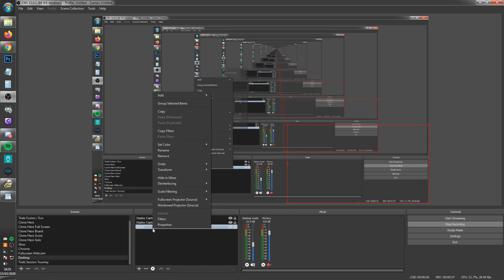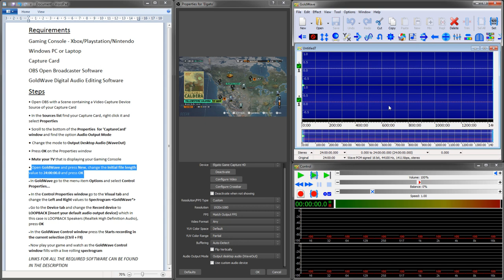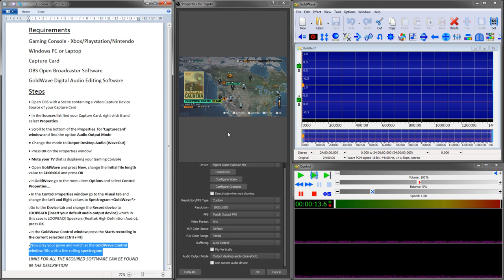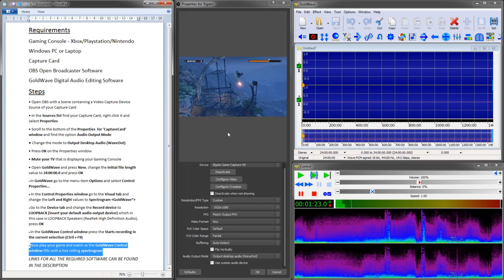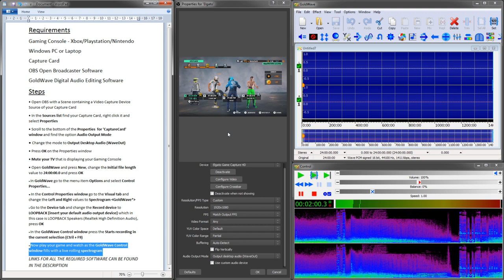Real Time Audio Spectrum Analysis from Video Games Tutorial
This tutorial will show you how to use GoldWave Digital Audio Editing Software and OBS to display a live Audio Spectrum Analysis of the audio from your gaming console to your PC or laptop in real time. The tutorial also applies to PC games (see steps below).

This technique can be used to create a live audio spectrogram  to enable the user to look for audio cues and clues in video games that contain puzzles, riddles, hidden items and augmented reality games without the need to record the gameplay, extract the sound files and run the sample through audio spectrum analysis software.

Requirements:
Gaming Console - Xbox/Playstation/Nintendo
Windows PC or Laptop
Capture Card
OBS Open Broadcaster Software
GoldWave Digital Audio Editing Software

Steps: (FOR PC GAMES START FROM STEP 7)

1. Open OBS with a Scene containing a Video Capture Device Source of your Capture Card

2. In the Sources list find your Capture Card, right click it and select Properties

3. Scroll to the bottom of the Properties  for 'CaptureCard' window and find the option Audio Output Mode

4. Change the mode to Output Desktop Audio (WaveOut)

5. Press OK on the Properties window

6. Mute your TV that is displaying your Gaming Console

7. Open GoldWave and press New, change the Initial file length value to 24:00:00.0 and press OK

8. In GoldWave go to the menu item Options and select Control Properties...

9. In the Control Properties window go to the Visual tab and change the Left and Right values to Spectrogram (GoldWave*)

10. Go to the Device tab and change the Record device to LOOPBACK [insert your default audio output device] which in this case is LOOPBACK Speakers (Realtek High Definition Audio), press OK

11. In the GoldWave Control window press the Starts recording in the current selection (Ctril + F9)

12. Now play your game and watch as the GoldWave Control window fills with a live rolling spectrogram